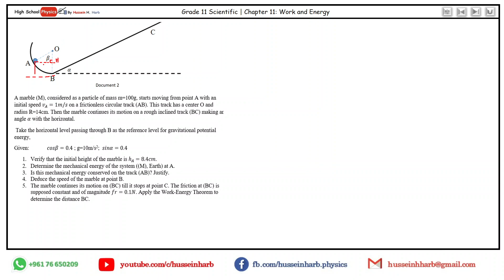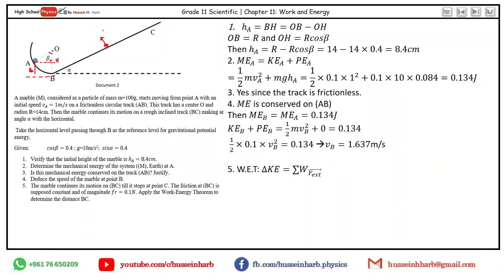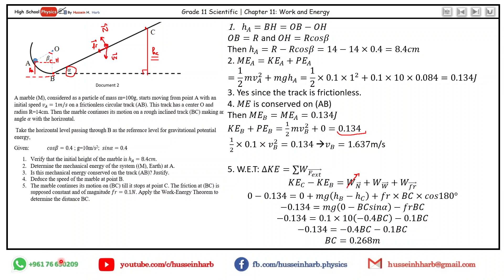Grade 11 Scientific | Chapter 11 : Work and Energy | Solution #39